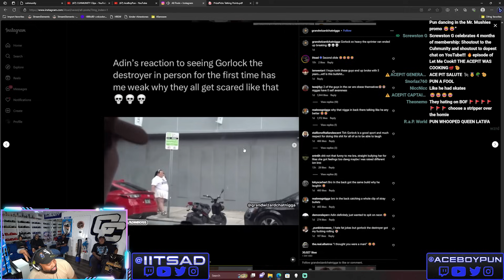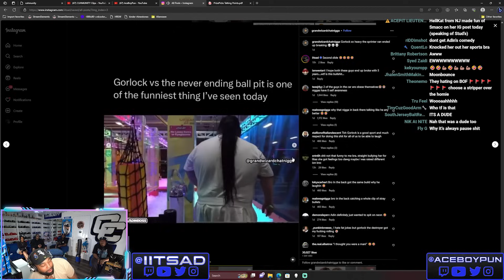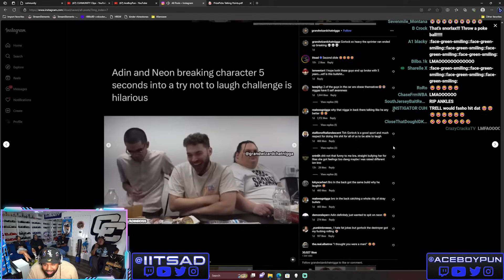G Malone Says Anybody Can Get Hit In A Fight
We’ve decided to team up with KING PALM give you a little treat.

Cuhmunity
8549 Wilshire Blvd. Suite 1190